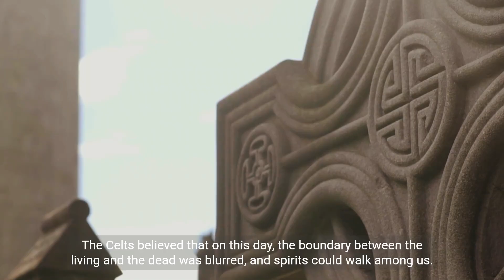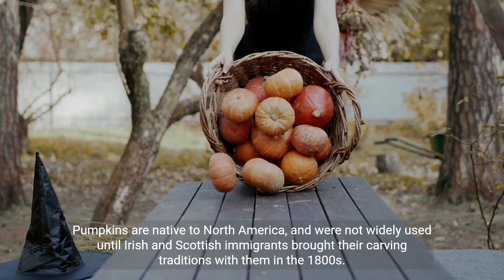10 Facts You Didn't Know About Halloween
Are you ready to learn some amazing facts about Halloween, the most haunted holiday of the year? In this video, we will tell you 10 facts you didn’t know about Halloween, such as its origins, traditions, symbols, records, and more. You’ll be surprised by how much you don’t know about this spooky celebration. Watch this video and discover the secrets behind Halloween. Happy Halloween, everyone!